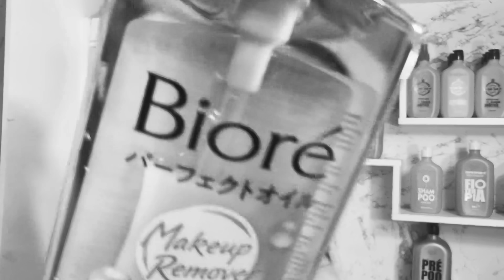COMPRINHAS DA SEMANA🛍️💸| perfumes importados, pandora, wepink…